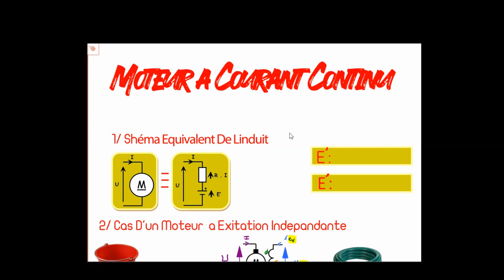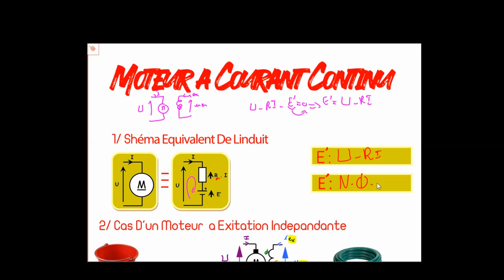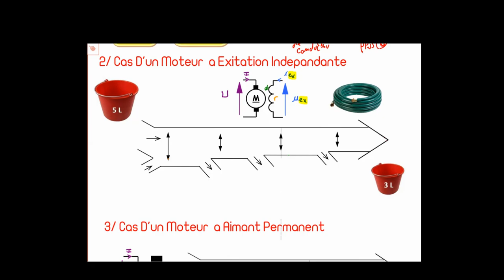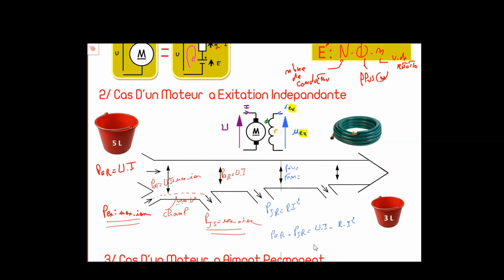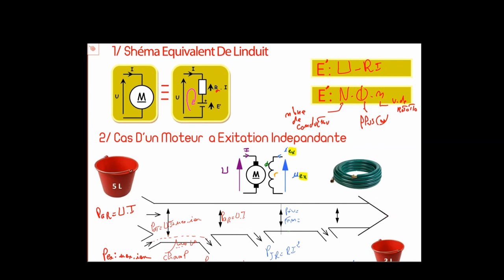Part 4 : moteur a courant continu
⛔️🤩⛔️BAC TECHNIQUE⛔️🤩⛔️
برشا سيريات و دفوارات وفيديوهات و حوايج آخرين تنجم تعونكم برشا عام السني لكل تلقاوهم في الليانات هاذم وبلاش

لمزيد الاستفسار

Zouari Mehdi